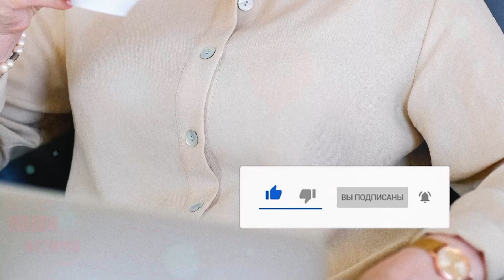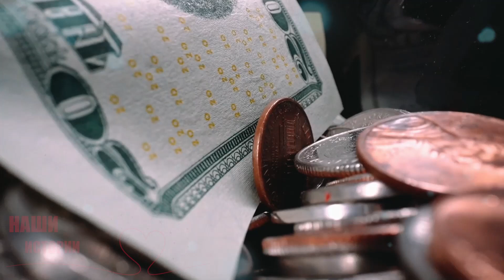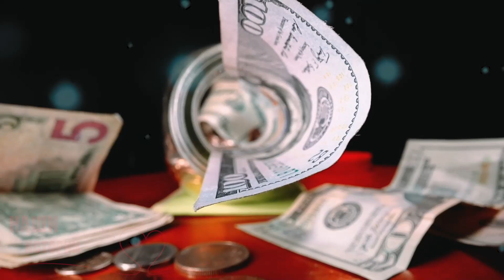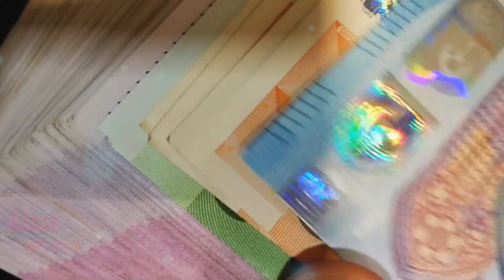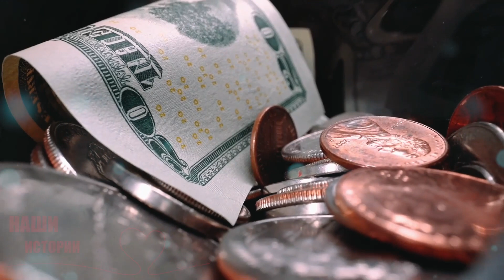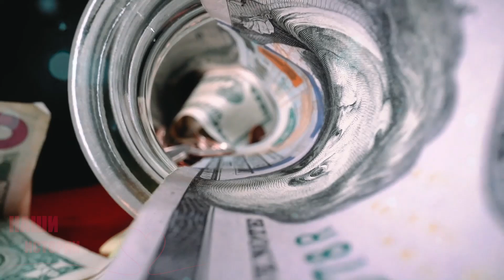Русский солдат вернулся с фронта домой. Но дома его ждал большой сюрприз...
Русский солдат получив инвалидность вернулся с фронта домой. Обомлел когда узнал что у него есть дочь...